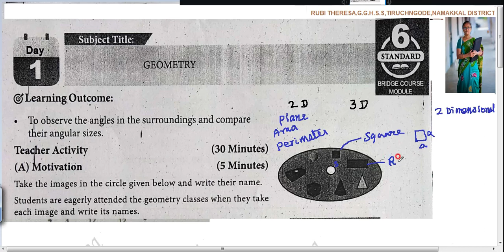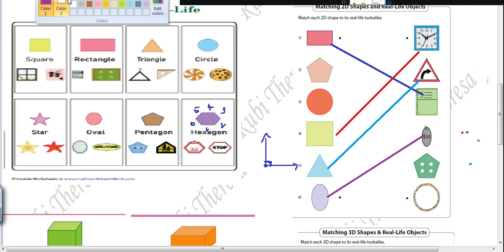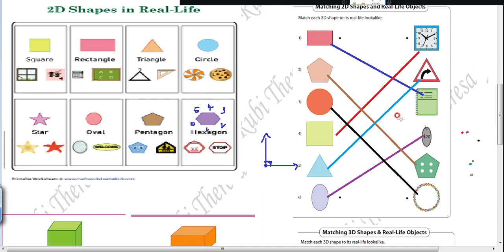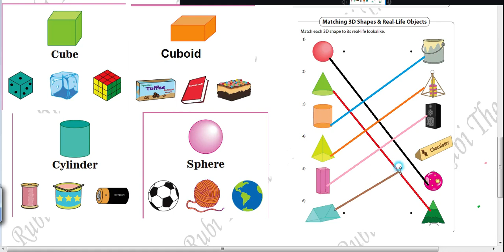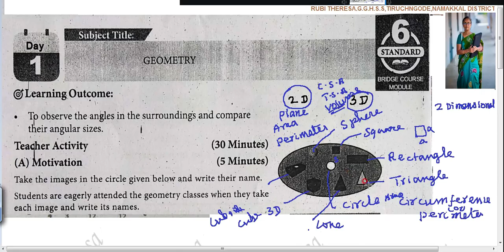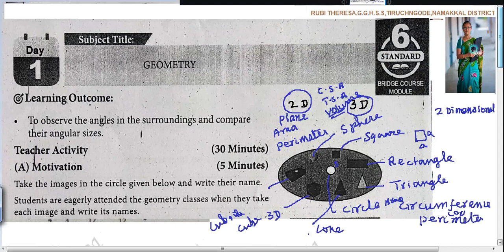6thMaths|BridgeCourse|English Medium |DAY 1| GEOMETRY | PART 1